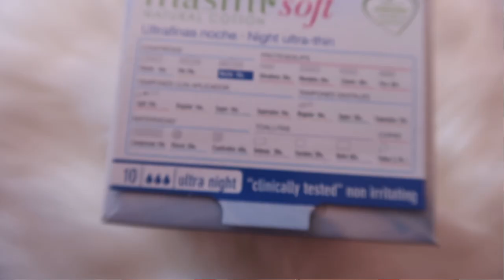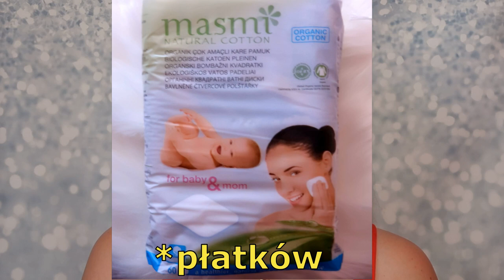Skład podpasek ma znaczenie! Artykuły higieniczne mogą zagrażać naszemu zdrowiu!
Jest aktywny kupon rabatowy na aż -40% !
Kod: BEAUTY
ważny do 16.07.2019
na stronie mozecie kupić między innymi: kosmetyki naturalne, artykuły higieniczne ( masmi też :)), kosmetyki dla dzieci, naturalne produkty czyszczące. POLECAM!

Cześć! Witam Was serdecznie i zapraszam na kilkanaście minut spędzonych ze mną  :) Tym razem opowiem Wam o produktach higienicznych, które mogą stwarzać zagrożenie dla naszego zdrowia oraz o ich zdrowych alternatywach.

* Zostaw kciuka i komentarz :) BĘDZIE MI MIŁO :)

Linki polecające :
► Jesteś twórcą? chcesz zarabiać dodatkowe pieniądze? Program partnerski Ceneo Ci to umożliwi

► LookFantastic ►( Jeśli dokonasz zakupu na kwotę pow. 130zł OSZCZĘDZASZ 26zł a ja dostaję tyle samo na zakupy w sklepie LookFantastic :) )

► BeGlossy ► ( podaj swój e-mail np. we wiadomosci na Fb lub Instagramie ja odeślę do Ciebie zaproszenie. Za złożenie zamówienia z linku polecającego Ty dostajesz 200 glossydots ja 450 )

► Booking ► 50 zł zniżki przy rezerwacji za pośrednictwem linku zwrot gotówki następnuje na konto do 7 dni od wymeldowaniu, z 1 konta można dokonać 1 rezerwacji)